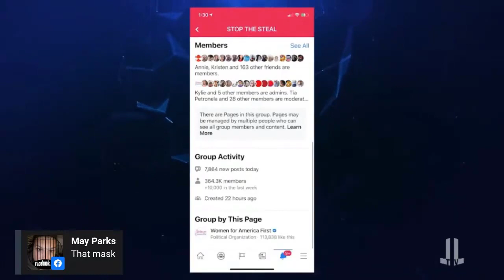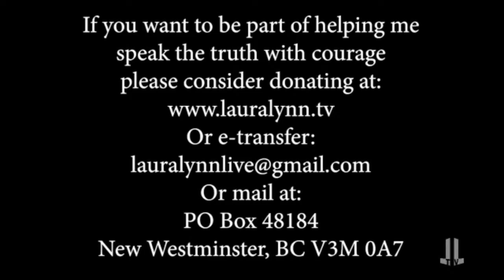US election shenanigans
I joined Daniel Boardman on Laura Lynn Thompson's show, aired live November 5, 2020.